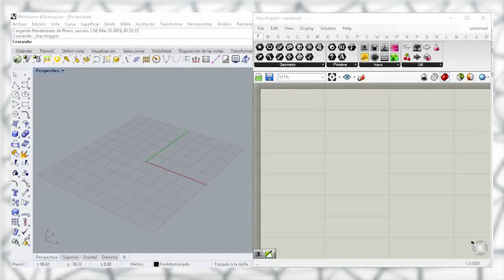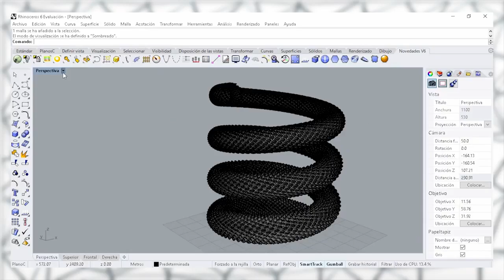Reptile Skin - grasshopper rhino